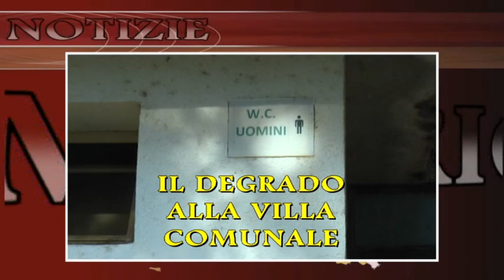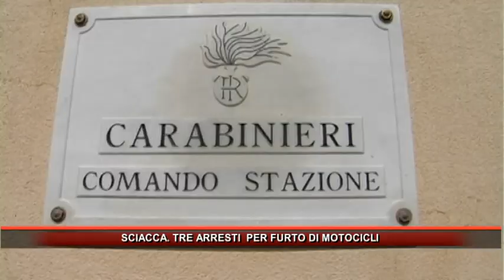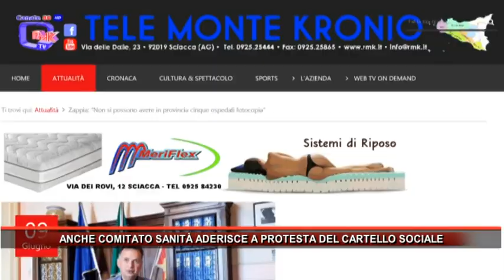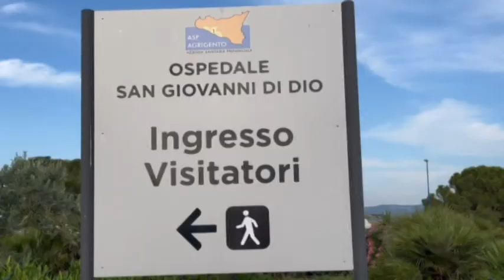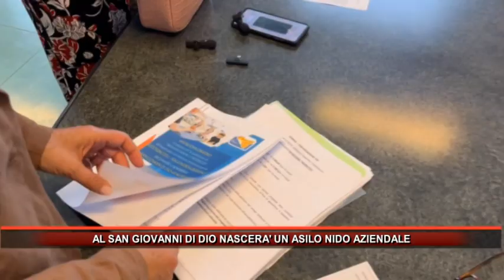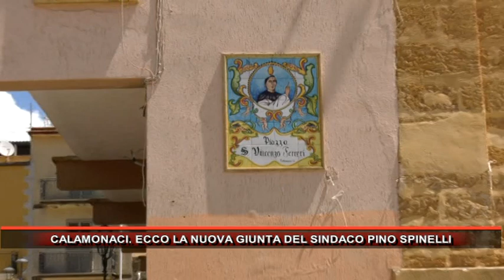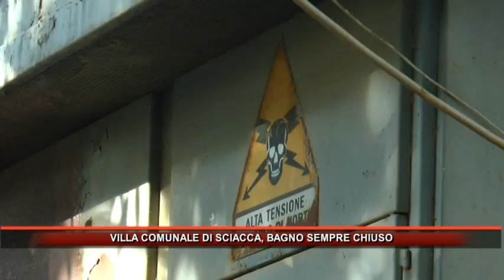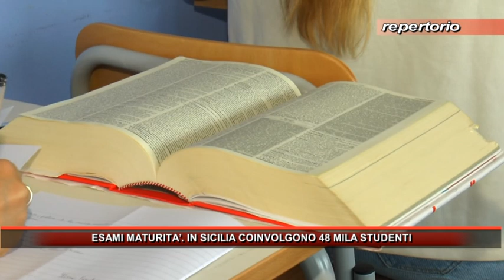Rmk Notizie 14 Giugno 2023